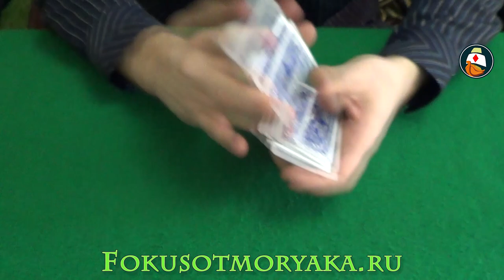11 AMICI - TRUCCHI DI MAGIA CON LE CARTE CON SPIEGAZIONE. TRUCCHI CON LE CARTE.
11 AMICI - TRUCCHI DI MAGIA CON LE CARTE CON SPIEGAZIONE. TRUCCHI CON LE CARTE TUTORIAL. ILLUSIONE. trucchidimagia Tutto grande ciao a mia nave. In questo video vi mostrerò un'altra carta trucco fresco chiamato "11 Amici". Non è difficile e richiederà un po 'di abilità manuale e la velocità di movimento, ma per il resto tutto sarà ottenuto automaticamente!

11 AMICI - TRUCCHI DI MAGIA CON LE CARTE CON SPIEGAZIONE. TRUCCHI CON LE CARTE TUTORIAL. ILLUSIONE